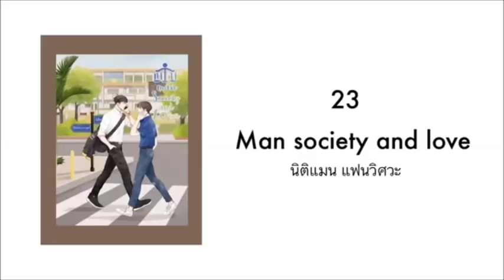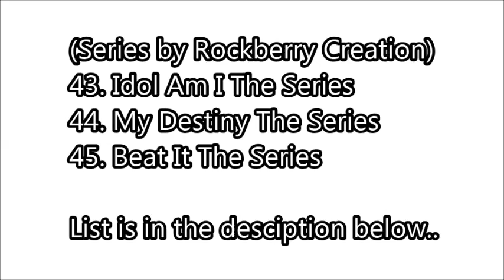45 Upcoming BL Series & Movies In 2020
1.  LBC2
2. 2MOONS 3
3. LOVE STAGE
4. 2GETHER THE SERIES
5. THE SHIPPER THE SERIES
6. FRIENDZONE 2
7. A TALE F THOUSAND STARS
8. OXYGEN THE SERIES
9.  MY ENGINNER
10. YOUR STAR THE SERIES
11. WHY R U
12. PRESENT STILL PERFECT
13. My Bromance 2 The Series : 5 Years Later
14. THAT’S MY UMBRELLA
15. EN OF LOVE
16. SUBH MANGAL ZYADA SAVHAN
17. His 124
18. Motorcycle the series
19. My  ride the series
20. Puppy Love
21. Heart by heart
22. Love sick 3
23. Hbl The Series
24. Zero The Series
25. Brocon
26. Man society and love
27. Fly In Shallow
28. Fhalanrak
29. Sheng Jian
30. Your Voice, My Heart
31. Love Trap
32. HIStory2: Boundary Crossing 2
33. The Cornered Mouse Dreams of Cheese
34. Your Name Engraved Herein
35. My Dream Season 2 (2020)
36. Our Last Day (2020)
37. Triage (2020)
38. In my mind
39. So much in love
40. Because of you
41. Idol am I
42. My Destiny
43. Beat It
44. BKPP the series
45. The Night Beyond the Tricornered Window